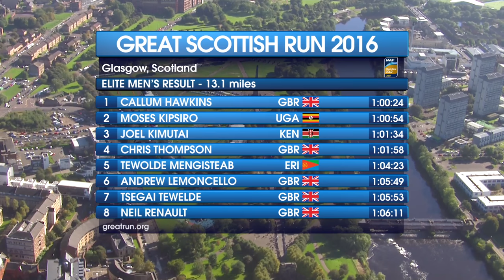Bank of Scotland Great Scottish Run 2016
Callum Hawkins became the first-ever Scottish man to win the Bank of Scotland Great Scottish Run half marathon on another hugely successful weekend for Scotland’s biggest mass participation running event in 2016.

The 24-year-old Olympian finished second behind Moses Kipsiro in last year’s event but the Scot turned the tables in scintillating style to end his 2016 on a major high with a devastating display on the streets of Glasgow, running the second fastest Great British half marathon in history and smashing the Bank of Scotland Great Scottish Run course record.

Hawkins – who broke his 5k, 10k and ten-mile PBs during the race - clocked 60.24 ahead of Kipsiro in 60.54 and Joel Kimutai in 61.34 as he became the first Scot, and the first Briton since 1993 to win the half marathon on a weekend where more than 30,000 people took part in a range of events around the city.

The 2017 event will take place on Sunday 1 October and will feature a 10k and half-marathon on the same day. The Junior, Family Mile and Toddler Dash events will take place the day before on Saturday 2 October.